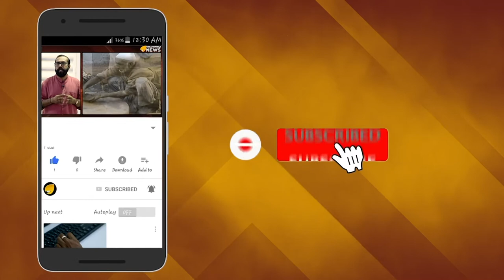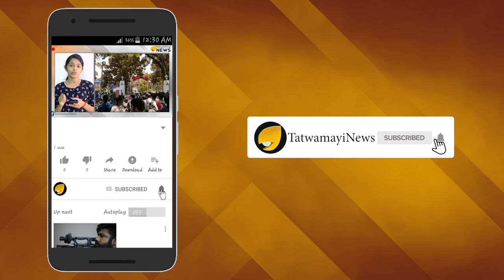ത്രിപുരയിലെ മുന്‍ മന്ത്രിയെ..സര്‍ക്കാര്‍ ഭക്ഷണം കഴിപ്പിച്ച് ബിപ്ലബ് ദേബ്..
അഴിമതി നടത്തിയവരെ സര്‍ക്കാര്‍ ഭക്ഷണം കഴിപ്പിക്കുന്ന മുഖ്യമന്ത്രിയുടെ പേര് പിണറായി വിജയന്‍ എന്നല്ല  ബിപ്ലബ് കുമാര്‍ ദേബ് എന്നാണ്. സി പി എമ്മിന്‍റെ മുന്‍ മന്ത്രിയെ 630 കോടി രൂപയുടെ അഴിമതിക്കേസില്‍ അറസ്റ്റ് ചെയ്താണ് ബിപ്ലബ് കുമാര്‍ ദേബ് രാജ്യത്തെഇതര സംസ്ഥാനങ്ങളിലെമുഖ്യമന്ത്രിമാര്‍ക്ക് മാതൃകയായത്. അഴിമതിക്കെതിരെ ത്രിപുരയിലെ ബി ജെ പി  മുഖ്യമന്ത്രി ബിപ്ലബ് കുമാര്‍ ദേബിന്‍റെ നിശ്ചയദാര്‍ഢ്യമുള്ള നടപടി പിണറായി വിജയന് തീര്‍ച്ചയായും മാതൃകയാക്കാം.